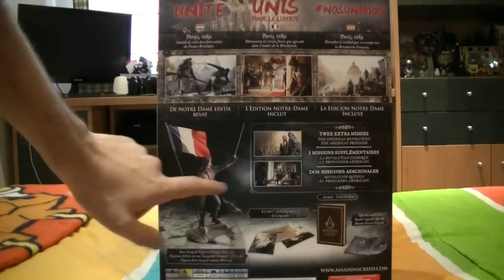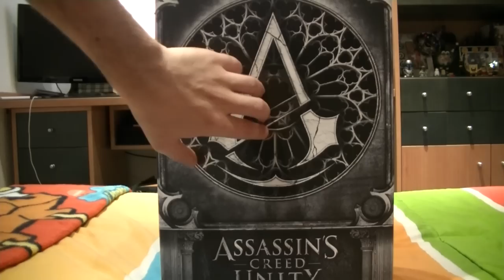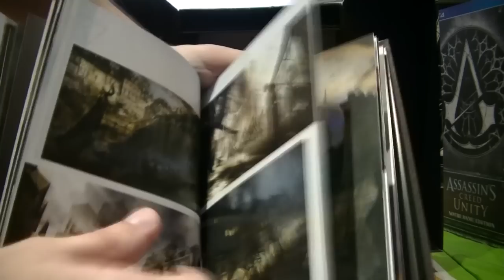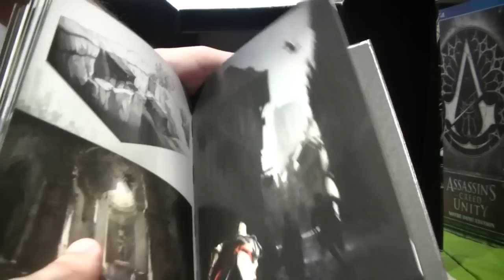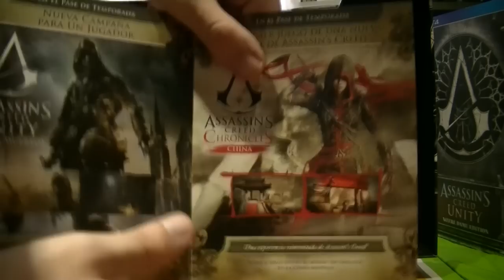Assassin's Creed Unity Notre Dame Edition UNBOXING